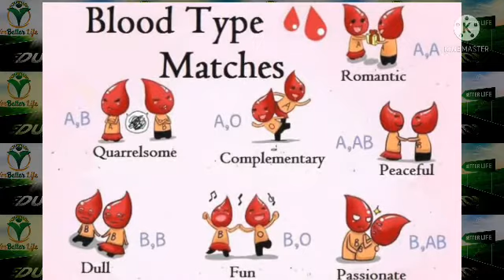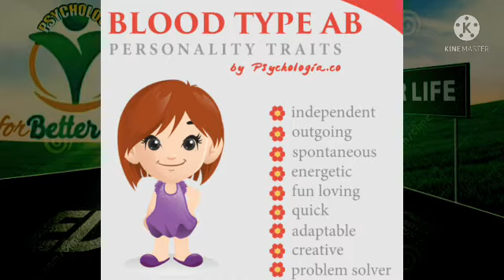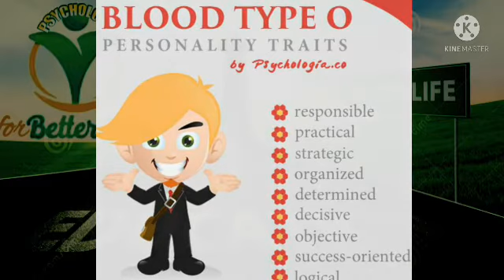BAKUNDA KURYOSHYA_Imyitwarire Idasanzwe// Group z'AMARASO// A, B, AB, O.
@MentalHealth250TV igiye Kubagezaho ihuriro ry'imyitwarire y'abantu n'ubwoko bw'amaraso Yabo